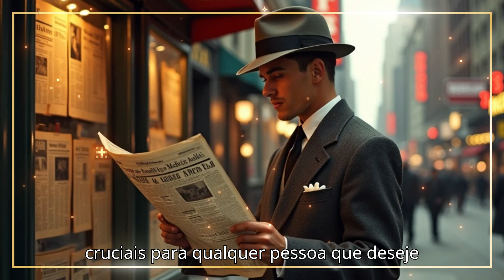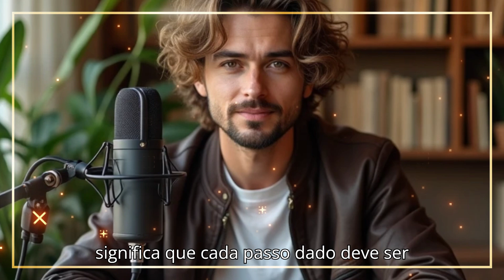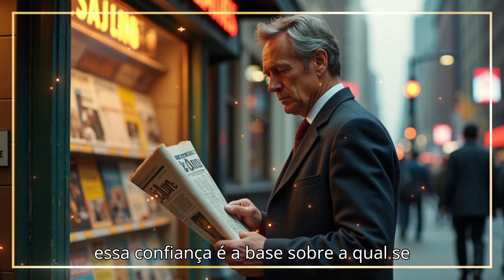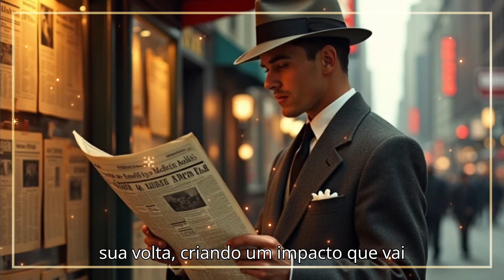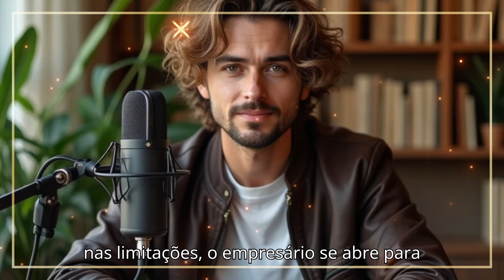Capítulo 12: Negócios Eficazes por Wallace D. Wattles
Formula Negocio Online:
⏩ Veja porque o Fórmula Negócio Online é o único que pode te tirar do absoluto zero e te levar até o sucesso:

"Negócios Eficazes" é o Capítulo 12 do livro "A Ciência de Ficar Rico", escrito por Wallace D. Wattles.

Esta obra, publicada pela primeira vez em 1910, explora os princípios fundamentais que orientam a prosperidade financeira, enfatizando a importância de uma abordagem mental e prática para a geração de riqueza.

No Capítulo 12, Wattles discute como a eficiência nos negócios é crucial para quem busca alcançar o sucesso financeiro de forma consistente e duradoura.

Amozon:
PC Gamer Mancer, Ryzen 7 5700G, 16GB DDR4, SSD 120GB, Fonte 500W 80 Plus

MONITOR LG GAMER 21.5' 22MP410-B.AWZM FULL HD 75HZ AMD FREESYNC

Kit Gamer Teclado Semi Mecanico Gamer Iluminado, Mouse Gamer Com Led USB 3200DPI, 7 Botões

Cadeira Gamer Profissional TGC12 Preta/Vermelha THUNDERX3

Clamper Energia 5 Tomadas

C3Tech Caixa de som SP-301BK Preto - Sistema de audio 2.0 P2 Com Blindagem Eletromagnética alimentacao via porta USB

Novo Fire TV Stick 4K | Streaming com Dolby Vision/Atmos e suporte a wi-fi 6 | Com Alexa e comandos de TV

Webcam Full HD Logitech C920s com Microfone Embutido e Proteção de Privacidade para Chamadas e Gravações em Video Widescreen 1080p - Compatível com Logitech Capture

Livros:
Quem pensa enriquece - o legado: O legado

O poder do subconsciente

Como aumentar a capacidade do seu cérebro